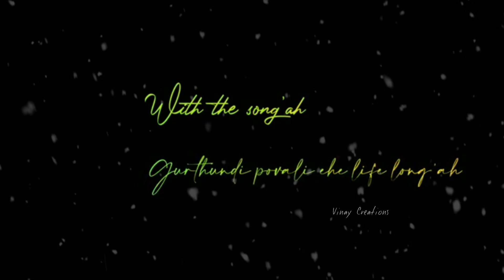Sarileru Neekevvaru 😍| Daang Daang Daang Daang song 🤪| WhatsApp status lyrics | VINAY STATUS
Telugu status